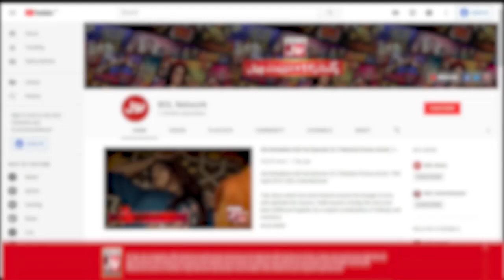Star Quizzer | Faysal Quraishi | Quiz Competition | Ramazan Mein BOL | 8th Ramzan|Iftar Transmission